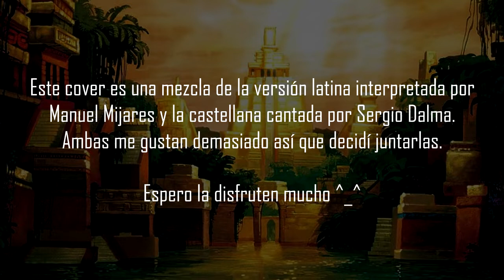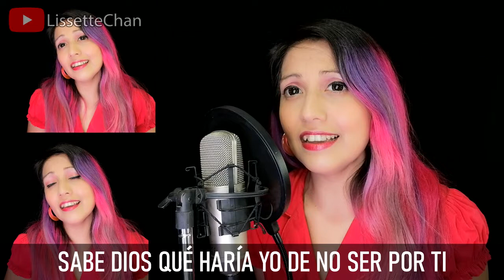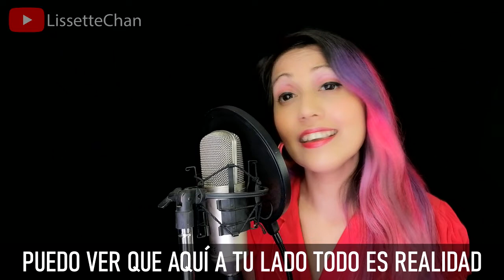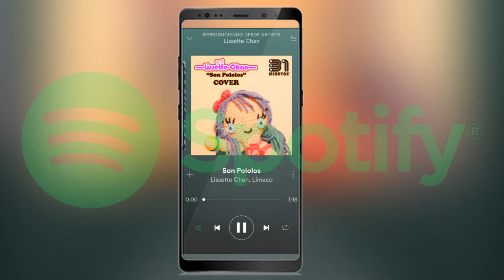Te Amo / Te Quiero | El camino hacia el dorado COVER VERSION LATINA Y CASTELLANA | Lissette Chan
USA 🎧 PARA MEJOR CALIDAD
Con cualquier donación recibirás este u otro cover como agradecimiento ♥

Elton John - Without question
Manuel Mijares - Te amo
Sergio Dalma - Te quiero